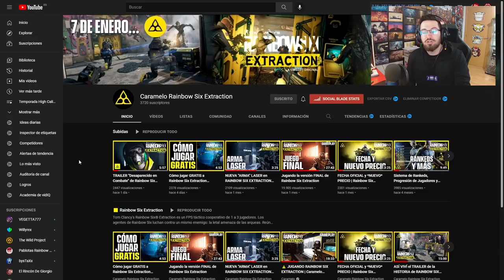RAINBOW SIX EXTRACTION será GRATIS en GAME PASS XBOX | Caramelo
✅ RAINBOW SIX EXTRACTION será GRATIS en GAME PASS XBOX en este vídeo de información de Rainbow Six Extraction, debido a la última noticia de Ubisoft, Rainbow Six Extraction llegará en el game pass de xbox el 20 de Enero, es decir, desde su lanzamiento, además Ubisoft + también lo hará aunque no especifican cuando.